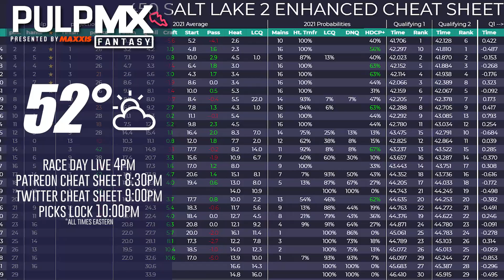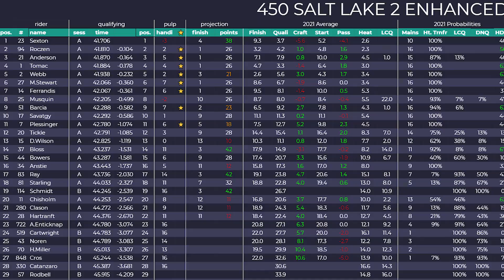PulpMX Fantasy Oakland SX Preview | 5 riders you need to know BEFORE you pick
Huge thanks to Maxxis Tire for bringing the show to the big leagues!